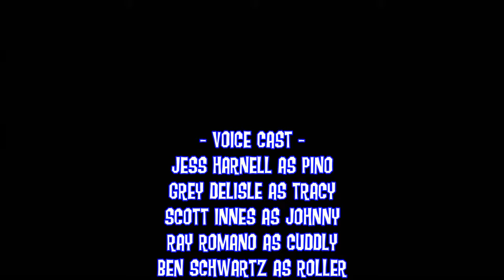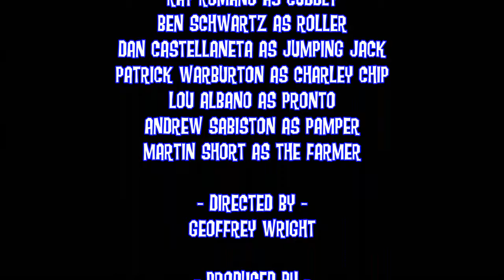The Toys Room (2006)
The toys in the children's room are depressed in the corner. The little boy had a new toy for his birthday and now he is no longer looking at his old toys.

Pino, the old favorite doll is desperate, because in its place the "new" can go to bed with the little boy. When everyone is asleep, Pino decides to run away and never come back. The next morning, startled, the cuddly pillow, realizes that Pino has disappeared.